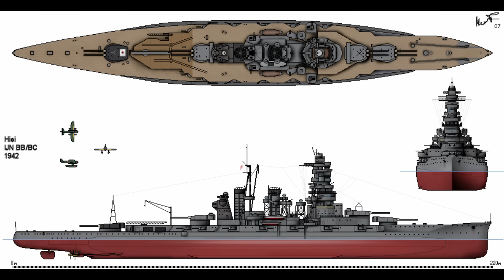The Wreck of IJN Hiei – Upside Down and Broken In Two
In the murky waters off Guadalcanal, many ships rest on the bottom. The two largest are the Kongo-class battlecruisers/battleships. Hiei and Kirishima.

These two ship sank in nearly identical fashion, breaking in two and rolling over as they fell to the bottom. Hiei, however, came out worse. Much more of her hull broke away, as we'll see in this video.

However, being as the ship is upside down, a lot of the most interesting bits are buried or missing. Still, I find this a fascinating wreck to look at.

(I will, ideally, cover Kirishima in a future video)